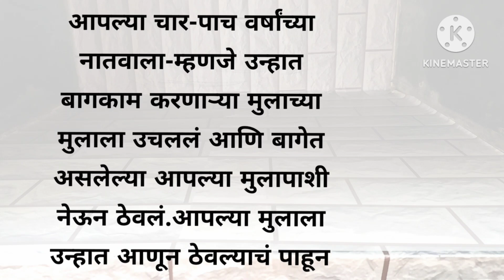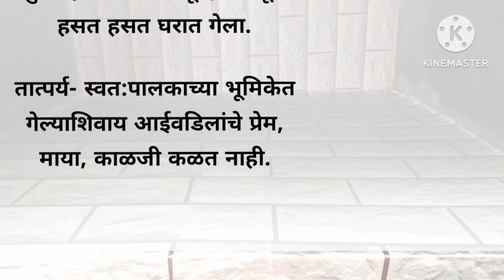आईची काळजी । marathi story ।